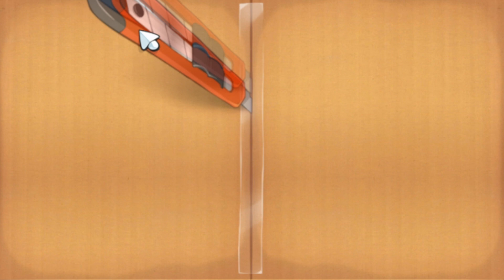Cut the Rope. Green funny frog catches lollipops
Watch and like a video of a little green funny frog swallowing a round lollipop